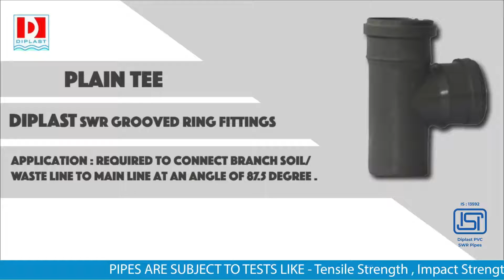Fitting Pipes | Business Promotions for Plastic Manufacturers | Video by NS Ventures